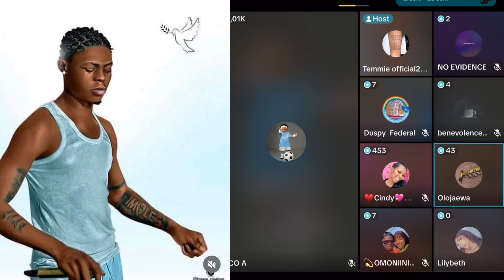WUMI IS LIOVED#goviralvideo#funny#furnitureleg